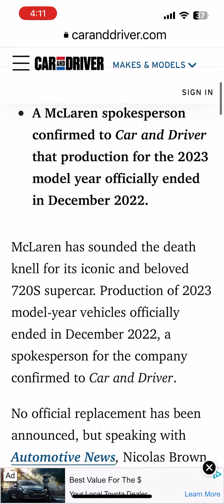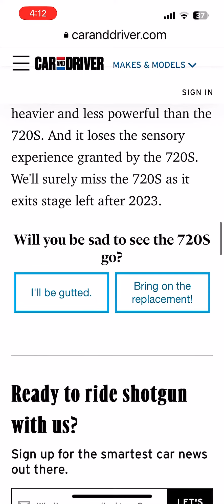Saying Goodbye 2 The McLaren 720S…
Production for the 710-hp supercar officially ended in December, with an unnamed successor already sold out into 2024.